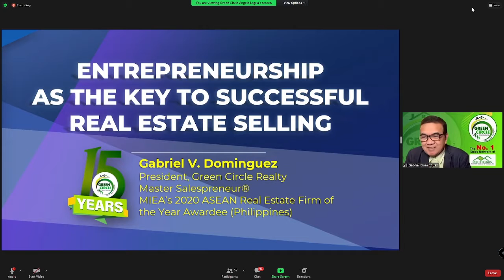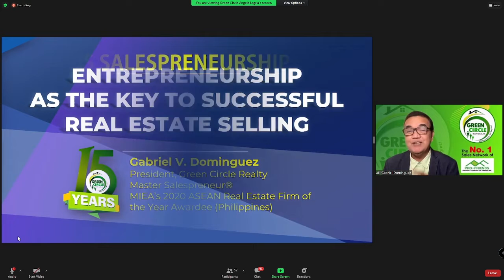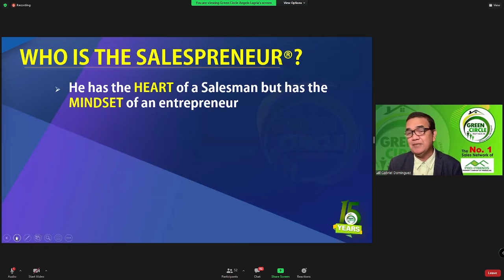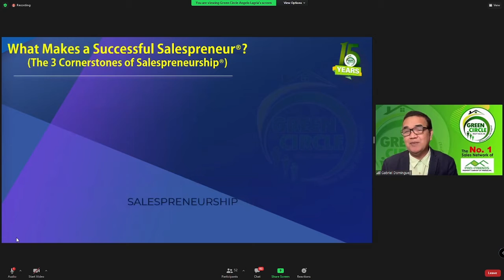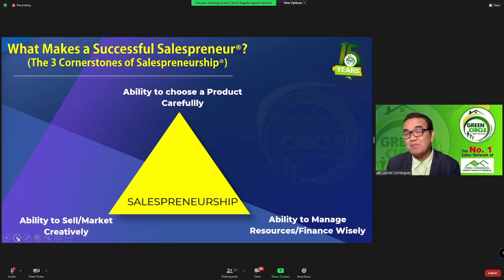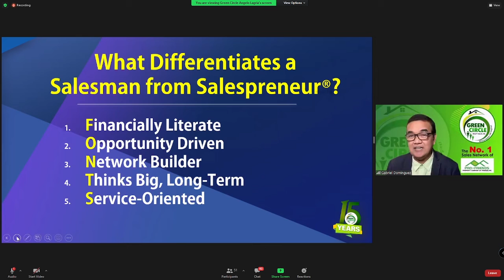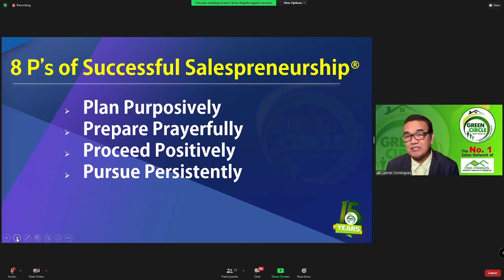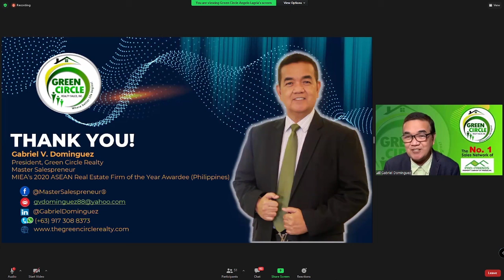Entrepreneurship as the Key to Successful Real Estate Selling